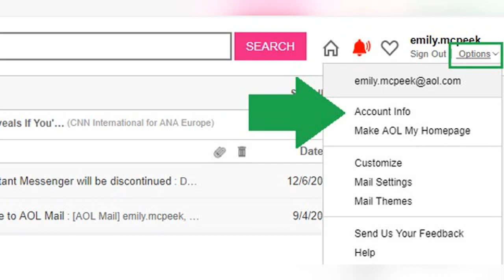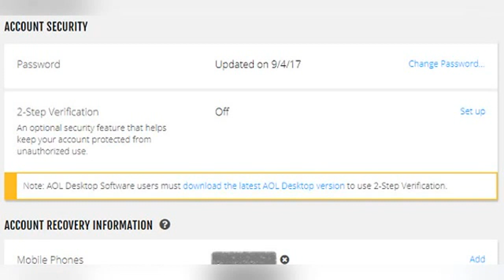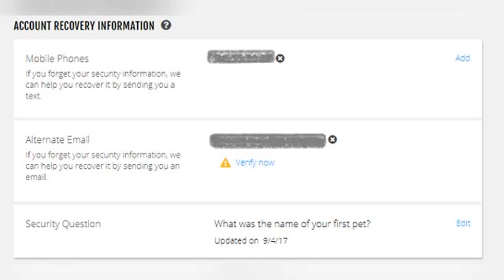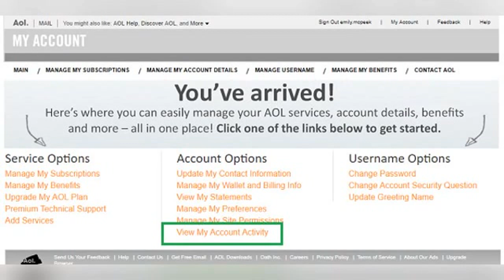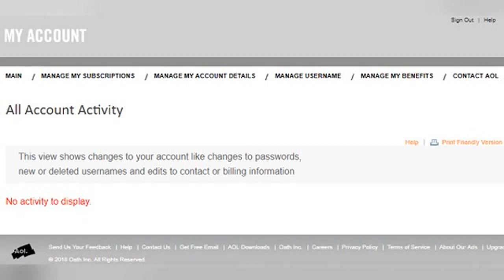Security Tips for AOL Mail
If you are using your AOL Mail account for anything private, personal or sensitive, then it is very important to take steps to keep it secure. Unfortunately, there are a lot of unsavory individuals out there who would love to break into your email account for nefarious purposes. The good news is, there are a number of things you can do to prevent that from happening.